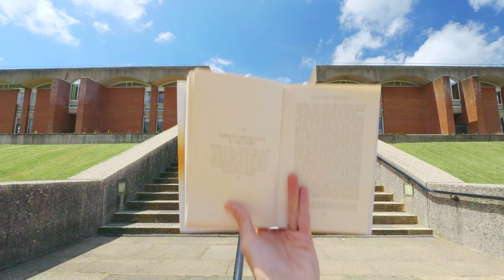Explore Lewes Court – University of Sussex Student Accommodation Virtual Tour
University of Sussex Housing.
Lewes Court:
Located on campus, Lewes Court Phase 1 comprises of 250 bed-spaces with shared bathroom facilities and Phase 2 comprises 250 en-suite bed-spaces: flats with communal space.
sussex.ac.uk/residentialservices/residences/oncampus/lewescourt